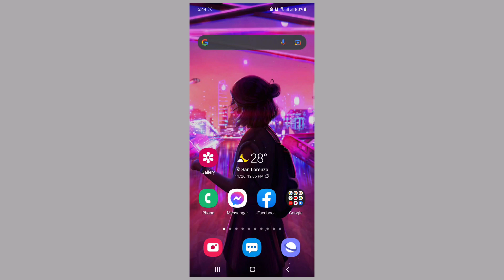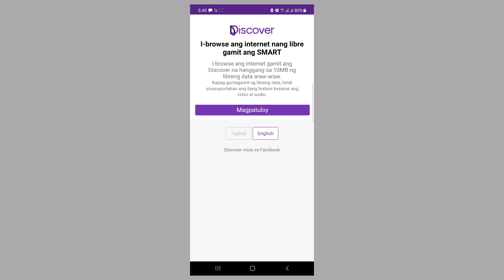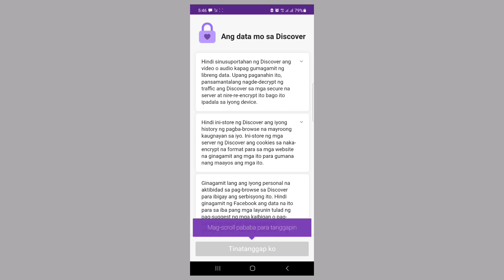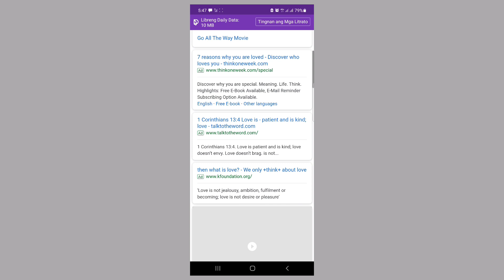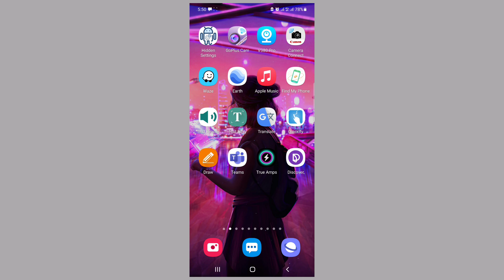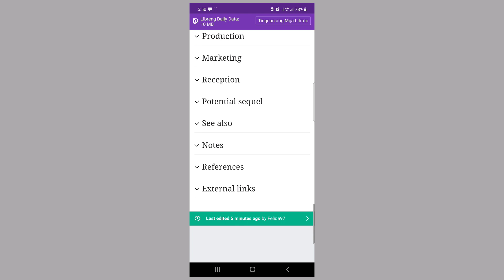libreng data internet araw araw bigay ng facebook- easy life hacks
Discover free internet everyday gamit ang data connection ng inyong andriod phone.